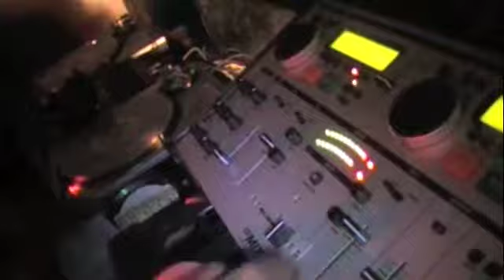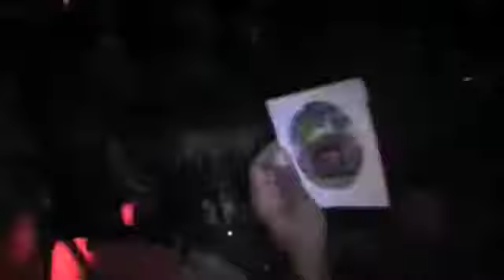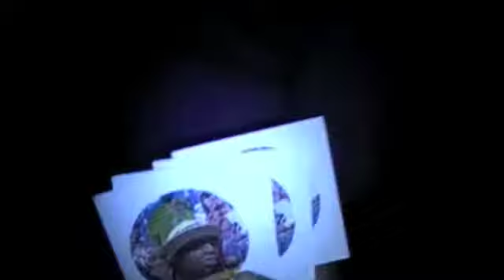BADD BOY @DJUNIQUE23 @THEDOBE SHOW.m4v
EXCLUSIVE BADD BOY DJ FROM MAKING OF THE BAND...DJ UNIQUE23 GOING IN ROCKING THE COLUMBUS MUSIC SCENE. WANNA SEE HW A PARTY GET DOWN.. THIS IS YOUR CHANCE.. @THEDOBE IN THE BUILDING ICON BOBBYFAME DOING IT BIG.. WORLD WIDE LUV.. MORE THAN A LOCAL YEEEEEEEE UPNEXT THE DOBE SHOW 2012